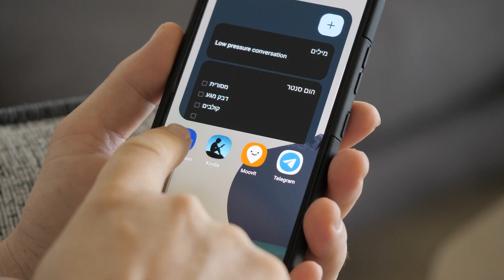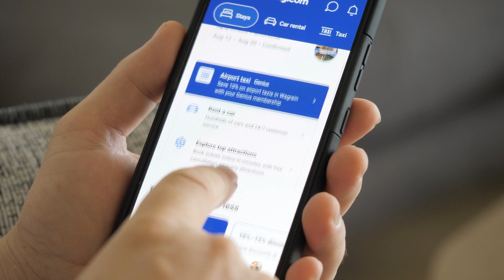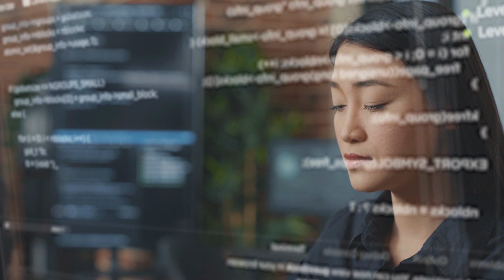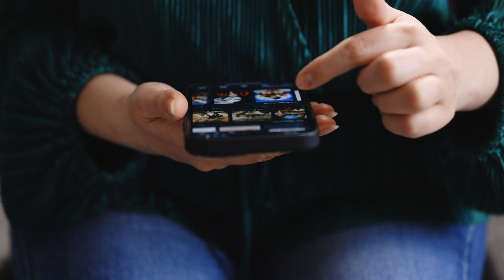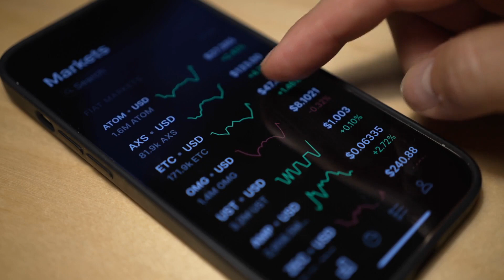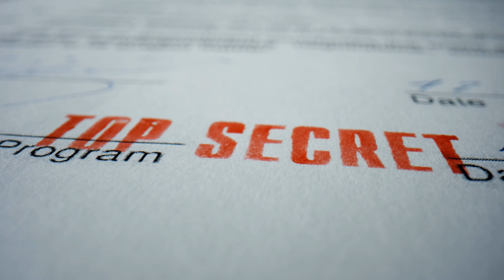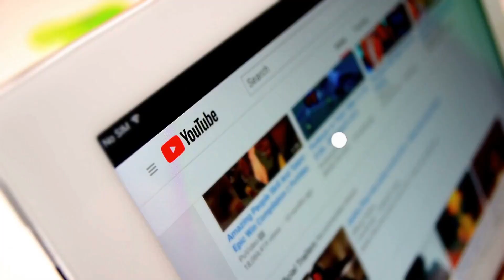Top 10 Business Trends To Expect In 2023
💼🚀 "Fasten your seatbelts, entrepreneurs! We're taking a high-speed journey into the heart of the future with 'Business Unusual: 2023's Game-Changing Trends'. We're not just predicting the future; we're letting you in on the top 10 groundbreaking business trends that are set to dominate the globe in 2023. If you thought you knew business, wait until you see what's on the horizon! Ready to have your mind blown and your strategy upgraded? Click play, and let's turbocharge your success!" 🎯💡